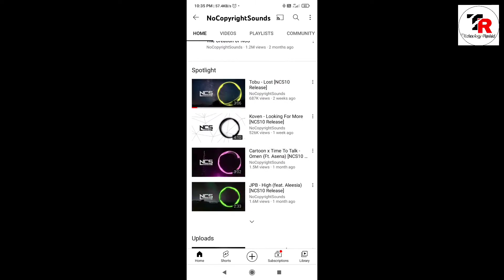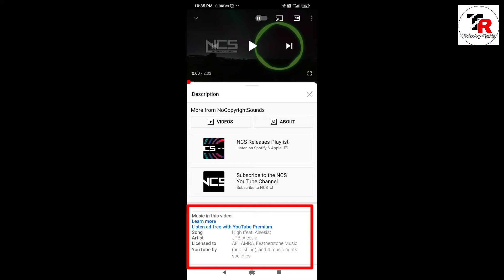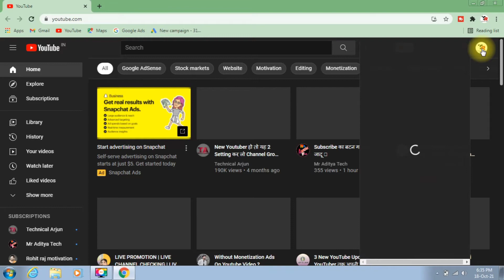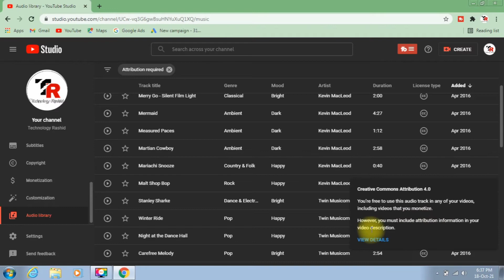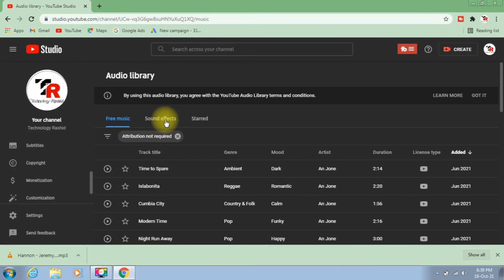YouTube Audio Library Kaise Use Kare | Copyright Free Music And Sound Effects For YouTube Videos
Dosto Aaj Ki Is Video Me Maine Aapko Ye Bataya Hai Ki Aap YouTube Audio Library Se Copyright Free Music
And Sound Effects Kaise Free Me Download Kar Sakte Hai Ummeed Hai Aapko Ye Video Bhaut Pasand Aayegi Thank you so much...

boya microphone
best tripod for mobile
Hp leptop
keyboard for gaming
best wallpaper for youtuber
best wallpaper for youtuber2
go pro camera fo vlogs
alexa smart speaker

youtube audio library kaise use kare
free sound effects website
how to use youtube audio library
how to use youtube audio library on android
sound effects for vlogs no copyright